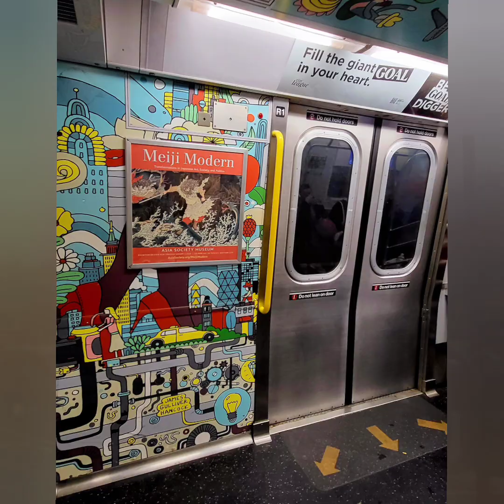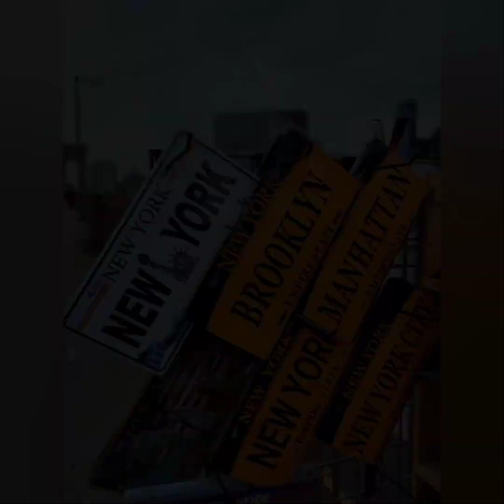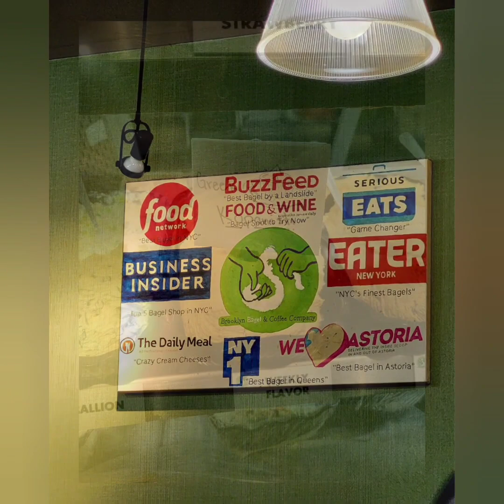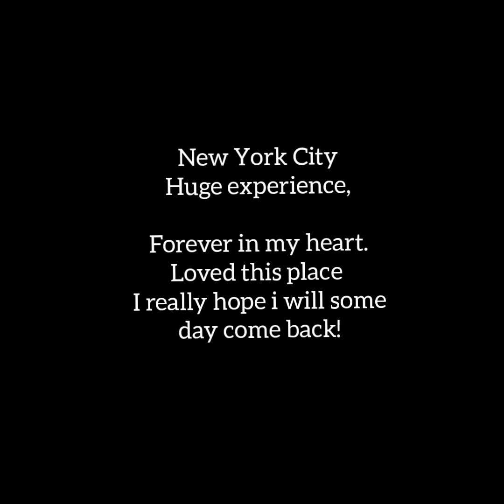Epic Travel Vlog (part 2)| ALONE IN NEW YORK CITY | USA 🇺🇸 Top things to do in NYC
Part 2 from New York is here! Attractions, Food and lot more. Enjoy

Musician: Josh Woodward

Musician: Uncleboris